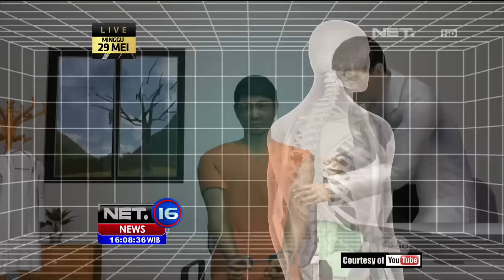Pro Kontra Perpu Perlindungan Anak - NET16